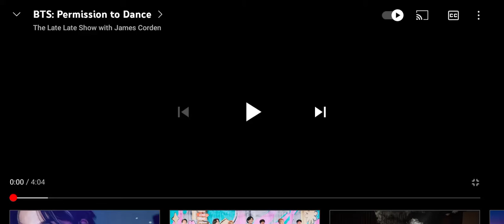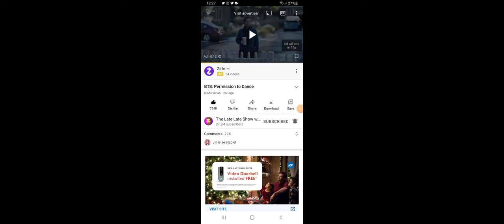BTS's performance of Permission To Dance on the late late show!🙂🕺🕺🕺🕺🕺🕺🕺🎤🎤🎤🎤🎤🎤🎤💜💙☁☁☁🎈🎈🎈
Credits for this video goes to the late late show's YouTube channel!🙂 @TheLateLateShow @BTS